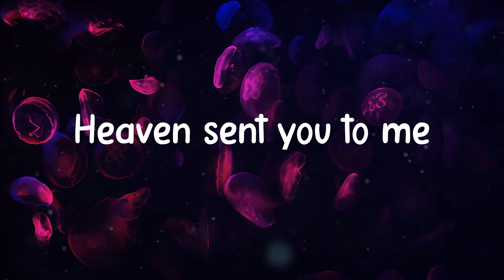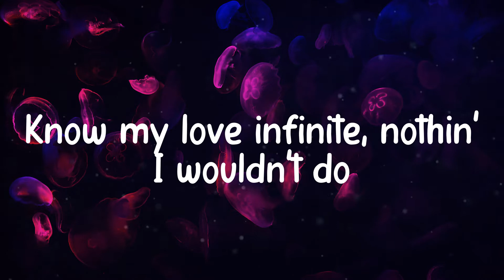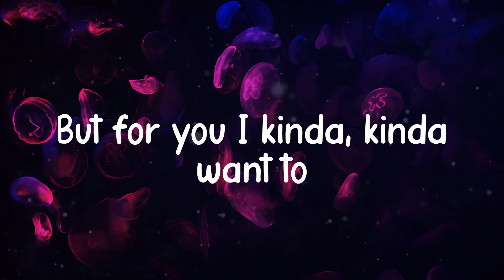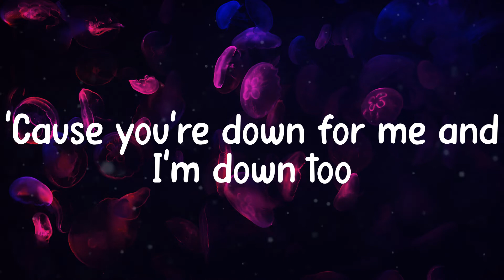𝑨riana 𝑮rande - 𝒑ositions (Lyrics)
🎤 @@artist_name_3@@ - 𝒑ositions 🎤
Perfect, 𝒑erfect
Yeah
Ah, 𝒚eah
Ah, 𝒚eah